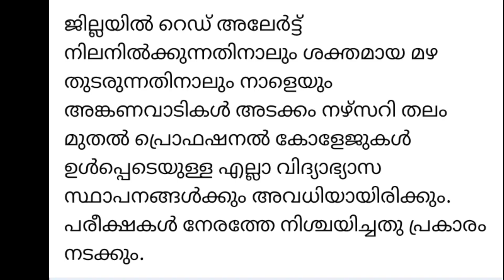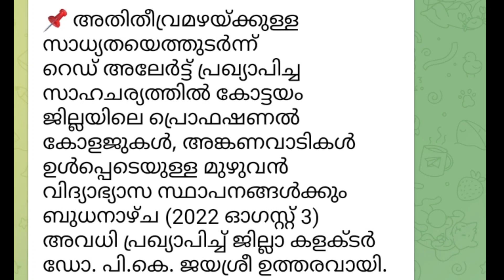പത്ത് ജില്ലകളിൽ നാളെ അവധി school closes tomorrow.